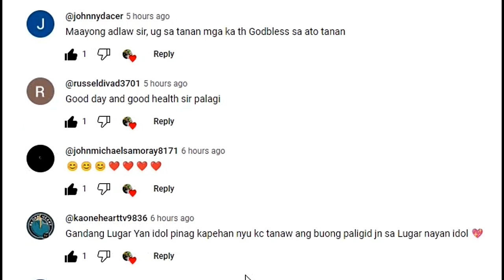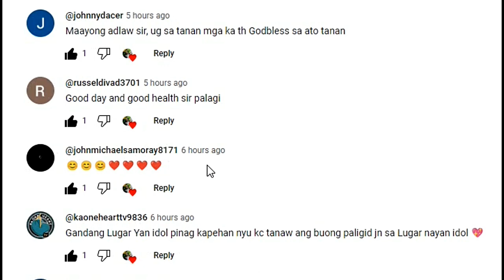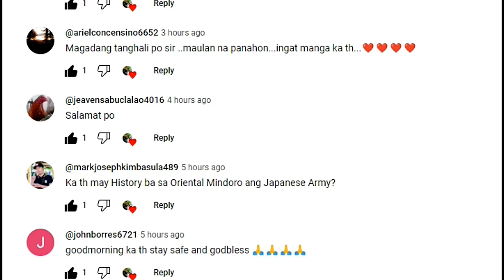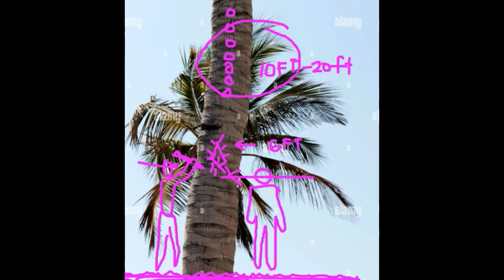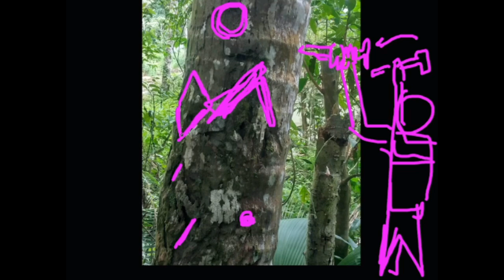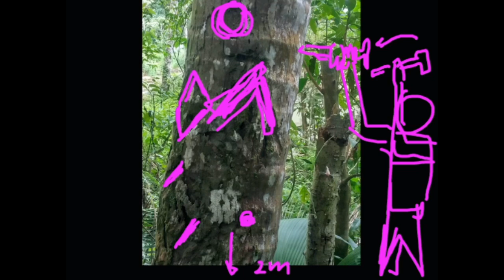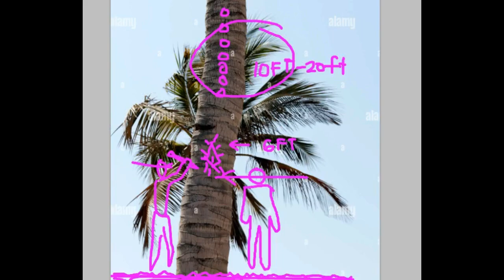MGA MARKA SA OLD COCO TREE ATIN I- ANALYZE.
OLD COCO TREE USED AS MARKERS FOR BURIED TREASURES AND SOME ARE REMARKINGS ALREADY.